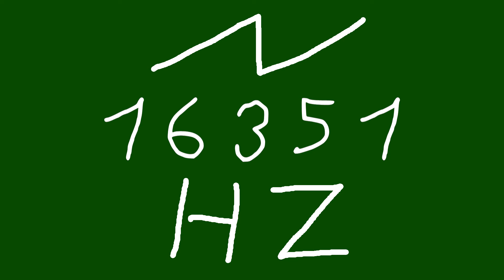16351 hz saw